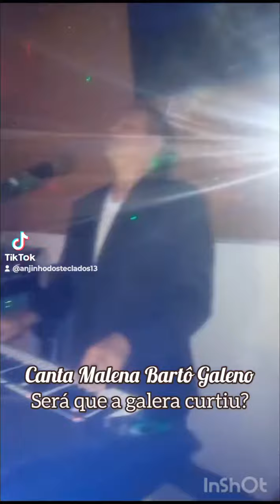Anjinho dos Teclados no Point da Vera Lúcia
Será que deu público???